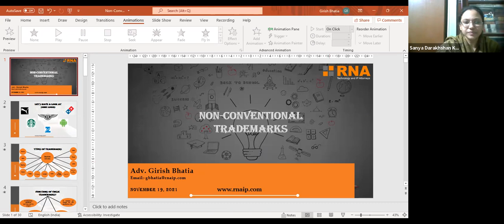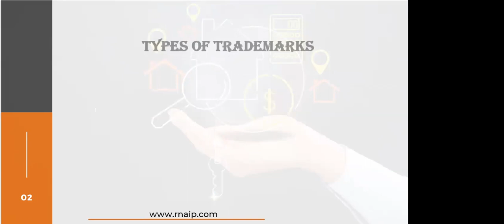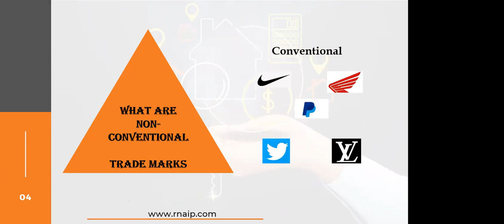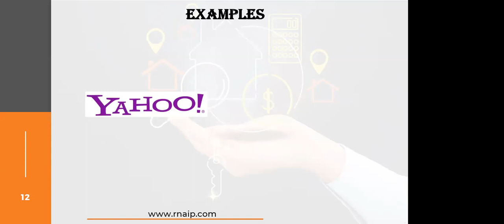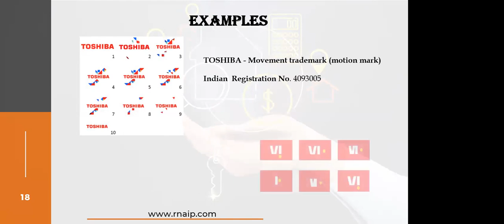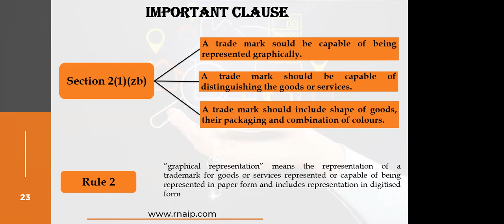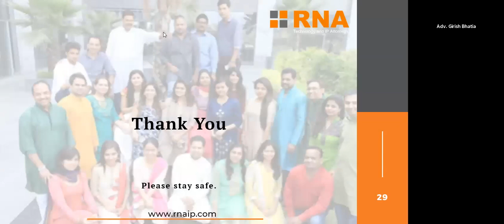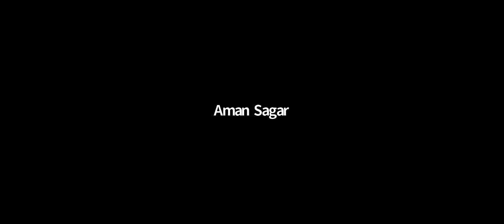Non-Conventional Trademarks | ILA Webinar